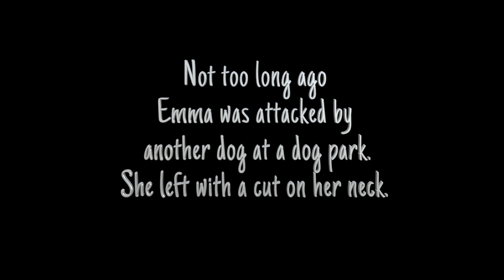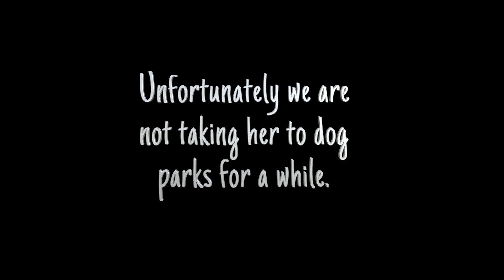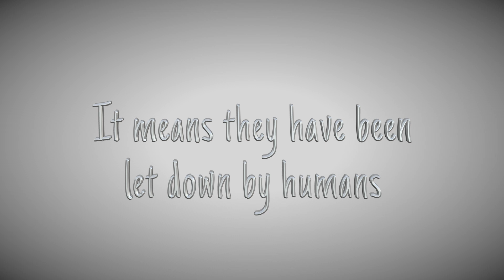The Life of Emma (a dogumentary)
Join us as we see what a day in a life of a dog is like! More specifically our dog Emma. She is just over a year old and is so full of energy. Watch as she runs, plays, and spends time with us.

Lens:

Microphone: Rode Videomic Rycote Lyre